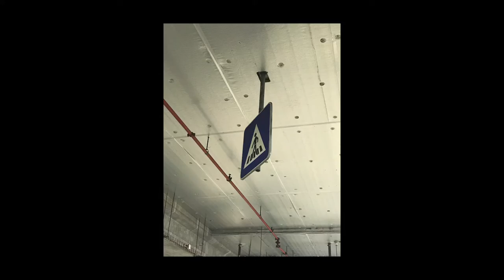Street Photography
Sofia does a Street Photography accountability challenge for 2 weeks - as part of her dream to get better at photography.